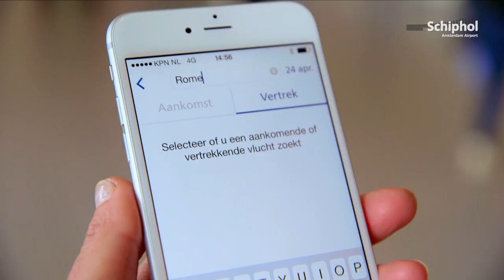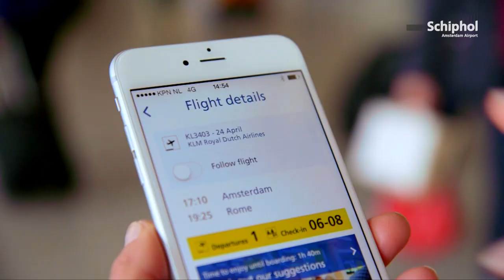Zorgeloos op reis met de apps van Schiphol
Schiphol loopt als luchthaven voorop als het gaat om digitale innovatie. We proberen al onze apps zo op elkaar aan te laten sluiten dat je van huis tot aan gate altijd op het juiste device de juiste informatie krijgt. Zo hebben we voor thuis een app op SmartTV's en voor onderweg een smartphone app. Op dit moment bekijken we samen met reizigers ook de mogelijkheden voor een Apple smartwatch.